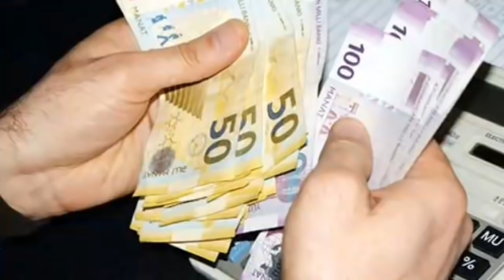Bu şəxslərə SABAHDAN PUL VERİLƏCƏK - İlham Əliyev TƏSDİQ ETDİ